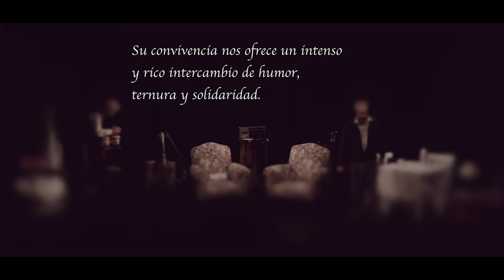Aeroplanos de Carlos Gorostiza, con Héctor Calori y Guillermo Marcos.